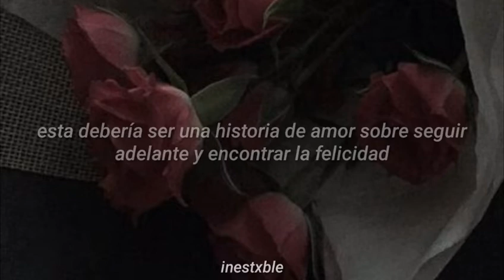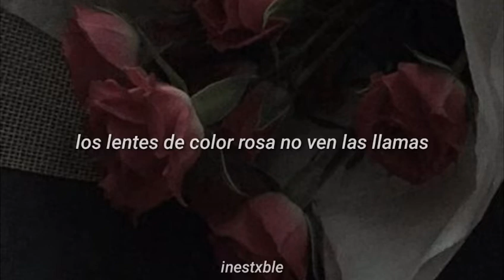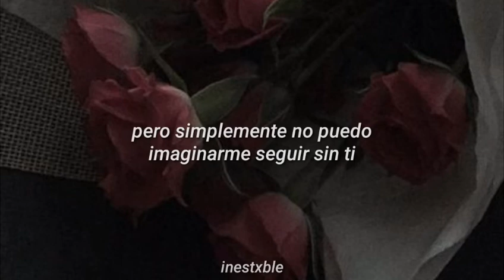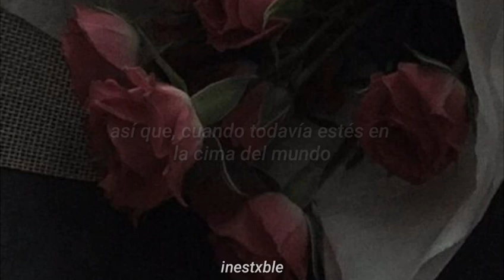Dear me - “Rose Coloured Catastrophe” (ft. Kellin Quinn & HJ) [sub español]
ayufa no he parado de escuchar la cancion, me encanta, espero les guste uwu